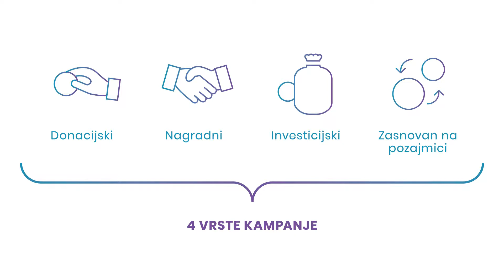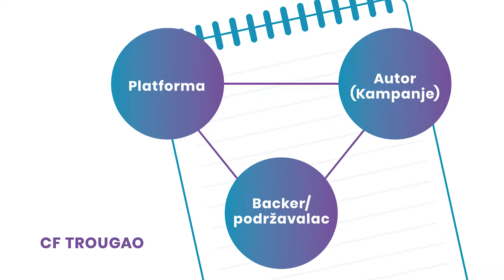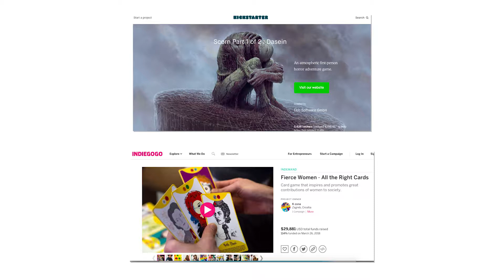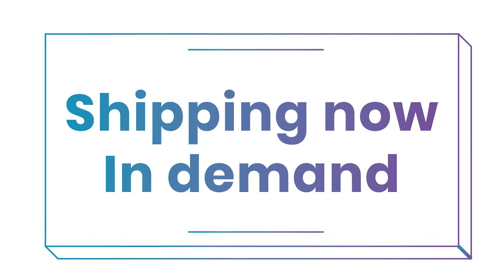10 - Tehnički aspekti kampanje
Odluka o strategiji kampanje zavisi od tehničkih, poreskih i pravnih aspekata. Pogledajte ovaj video da saznate kako funkcionišu crowdfunding platforme i šta bi sve trebalo da uzmete u obzir pre nego što se odlučite za odgovarajuću.
Crowdfunding.rs zajednički sprovode Nemačko-srpska inicijativa za održivi rast i zapošljavanje i agencija Brodoto. Program je omogućilo Nemačko savezno ministarstvo za privrednu saradnju i razvoj (BMZ).